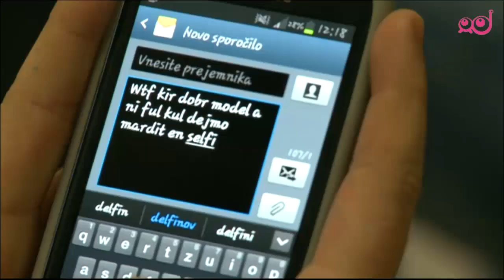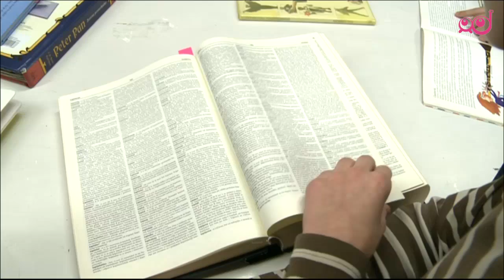Infodrom: Jezik mladih Slovencev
Vsaka dva tedna naj bi s sveta izginil en jezik. Slovenščina ne spada med ogrožene jezike, saj je zelo razvita in jo uporabljamo ob vseh priložnostih. In čeprav se zdi, da je govorcev slovenščine malo, jih ima več kot 80 odstotkov jezikov na svetu še manj. Ob svetovnem dnevu maternega jezika smo preverili, kako materinščino uporabljajo mladi.